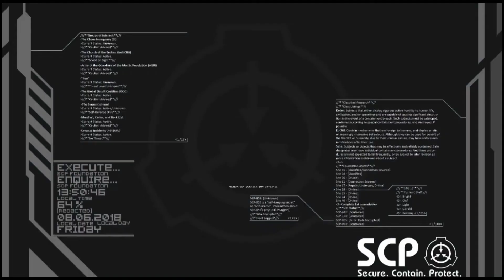scp 736 la anomalia de lapetus